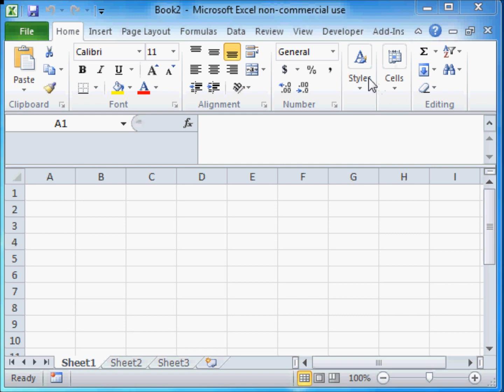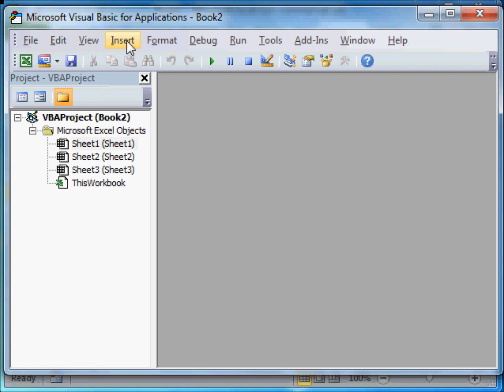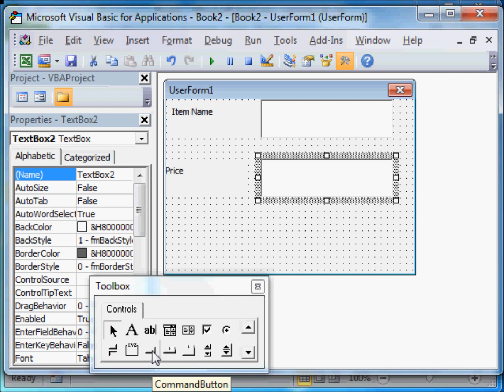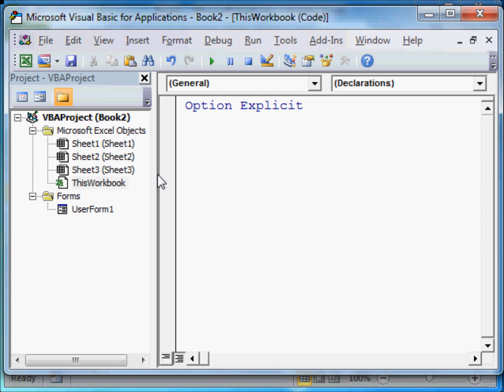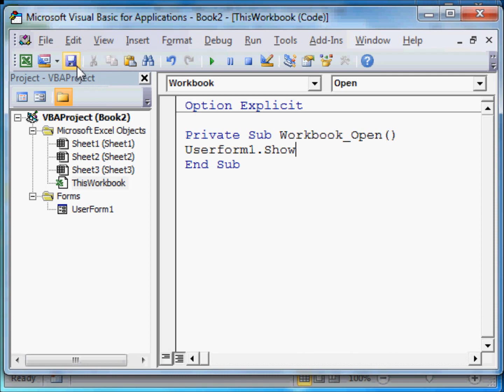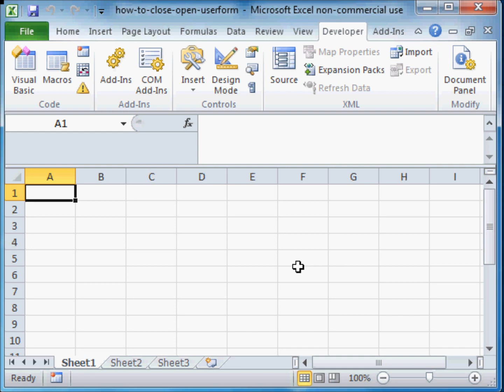How to open and close a userform automatically using Excel VBA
Mike wants to know how to open a userform when he open opens his Excel workbook and how to close the userform once the work is finished.
We quickly design the userform using labels, textboxes and command buttons. Then we code the userform to open automatically and the appropriate button to close the userform once the data entry work is finished.